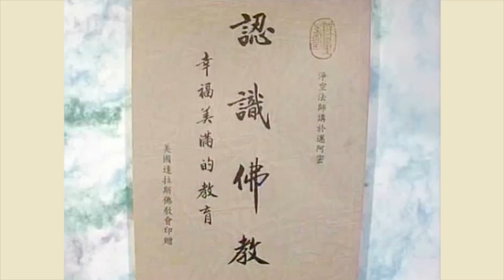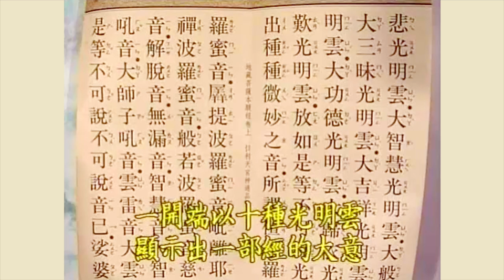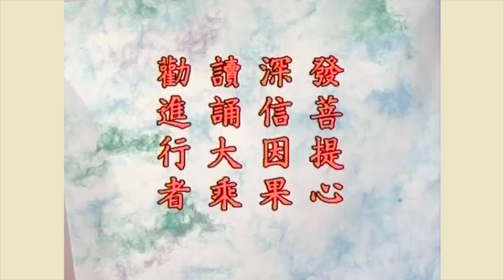淨空老法師 - 認識佛教 第3集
地點 ： 澳洲布里斯本

　　諸位同修：大家好！昨天跟諸位介紹到佛法的入門，在中國是以四大菩薩作為代表。這四位菩薩在中國佛教有很高的地位，九華山的地藏菩薩、普陀山的觀世音菩薩、五臺山的文殊菩薩、峨嵋山的普賢菩薩，以這四位作代表。

　　前面跟大家說過，佛法有次第、有圓融。次第裡面含著圓融，圓融裡面也包含次第，所以它的的確確是非常圓滿的教學。無論是在內容上、在方式上都顯示非常的圓滿。

　　《地藏菩薩本願經》一開端以十種光明雲顯示出一部經的大意。如果問《地藏經》裡面講的是什麼？你就可以把這十樁事情說一說，《地藏經》裡全部都包括了。它裡面說的是大圓滿，所說的是慈悲、智慧、三昧、吉祥、福德、功德、歸依、讚歎，《地藏經》裡講的就是這些東西。實在說，不僅是它代表了全部的《地藏經》、地藏法門。如果把它引伸展開來說，又何嘗不是全部的佛法！

　　由此可知，釋迦牟尼佛當年在世為我們講經三百餘會，說法四十九年，總結起來就是大圓滿，也離不開《地藏經》上十句表法的意思。

　　這個十種都是我們自性裡面本來具足的，不是外面來的，我們講真心本性裡面本來具足的。可是現在這一些智慧德能都不能現前了，我們現在真的是在迷惑顛倒，這個能力失掉了。怎麼樣失掉的？佛告訴我們，是我們把自己的本性迷了，迷了之後，智慧德能不起作用，所以這種失叫迷失，並不是真的失掉了。佛法整個的教學常常說「破迷開悟」，我們不再迷了，都覺悟了，自性裡面的智慧德能又恢復作用了。

　　由此可知，佛法的教學，最後的成果不是佛給我們的，是我們自己本能恢復而已。正是佛在《楞嚴》上所講：「圓滿菩提，歸無所得。」當你圓滿成佛了，成佛你得到些什麼？什麼也沒得到。你所得到的，全是你自家本有的。你自己本性裡本來具足的德能之外，那是一樣也沒有得到，恢復自己智慧德能而已。

　　因此，佛雖然苦口婆心教導我們，佛不居功。佛不說：「這是我的功勞！」佛沒有這個念頭，是你自己成就的。現在我們迷了，要用什麼方法來覺悟？這是一個大問題了。這一個方法就是教育，就是教學。這個看法，跟我們中國古聖先賢的看法完全相同，要把教育辦好！現在這個社會許多國家的領導人不懂得這個道理，現在一個目標是我們要工商業發達，把這個擺在第一個，教育疏忽掉了。

　　諸位讀《禮記》、讀《學記》，《學記》可以說是中國古代的教育哲學，這裡面給我們說得很清楚，叫「建國君民，教學為先」。這一句話要用現代話來講，你要建立一個政權，要統治一個國家的老百姓，什麼最重要？教育最重要。

　　同樣的道理，佛教我們恢復自性，恢復本能，要用什麼方法恢復？教學。因此佛法是師道，佛法是教育，它不是宗教，這是諸位必須要認識清楚的。凡是宗教都是迷信的，迷怎麼能破迷？已經迷了，還要再迷，那還得了！必須要覺悟才能破迷。所以佛法提倡的是破迷開悟，這才能夠離苦得樂！這是師道。

　　師道一定要建立在孝道的基礎上，人要是不孝順父母，他怎麼會尊敬師長？不能夠尊師重道，怎麼能開悟？怎麼能破得了迷？這一個理念，幾乎是佛門跟中國古聖先賢共同都承認的。

　　今天我們師道沒有了，學生不知道尊敬老師，兒女不曉得孝順父母，破迷開悟就永遠談不上。所以地藏菩薩在我們佛門裡面，他是代表孝道的。所以《地藏經》是佛門的孝經，我們要從這裡學起。學什麼？學孝！為什麼要孝順父母？現在很多人不懂，不明白這個道理。特別是西方，西方人沒有孝道的觀念，所以西方人學佛也不會開悟，這是實實在在的。

　　我們在外國住久了，遇到一些外國朋友，他們對我們紀念祖先（祭祖）都感覺得很奇怪。他說：「你們說的祖先，幾百年前，甚至於幾千年前，太遙遠了，根本都沒有見過面，你還要紀念他幹什麼？」在他們想法，這很正常的，可是他不知道事實真相。佛告訴我們，中國「孝」字這個字造得很好！所以中國的文字是全世界任何國家民族裡面最好的文字，這個文字是符號，每一個符號裡面充滿了智慧。

　　中國的文字製造有六個原則，我們稱作「六書」。這個「孝」字是六個原則裡面的一種，叫「會意」。你一看到這個符號，它上面是個「老」，下面是個「子」，你去體會這個意思，這個意思說明什麼？上一代跟下一代是一體。外國人說父子有代溝，有代溝孝就沒有了，老跟子就分家了，孝就沒有了。上一代跟底下這一代結合成一體，這叫孝。所以你要懂得這個意思。上一代還有上一代，過去無始；下一代還有下一代，未來無終，無始無終是一個自己，是一個自體，在我們中國文字上表現了這個含義。實在講，這個意思大乘佛法才把它解釋得清清楚楚。佛告訴我們，盡虛空遍法界是自己一體，這個道理太深太深了。

　　《金剛經》上講：「諸法如義。」就是說明這個道理。《中觀論》裡面跟我們講的「八不」也是講這個道理，「不生不滅、不斷不常、不一不異、不來不去」全是講這個道理。這個道理除了佛經之外，你哪裡都看不到。

　　西方這些科學家、哲學家，我們看起來很了不起。現在探討的宇宙，大講到無盡的太空，小講到了量子、粒子。在佛法裡面來說，都叫妄想、分別、執著。不錯，事實現象他發現了一部分，還有那一部分沒發現，可以說世智辯聰裡面相當難得了，不是真實智慧，沒有見到這個事實真相；他不曉得「大而無外，小而無內」是自己的一體。

　　你明白這個道理，你才曉得我為什麼要盡孝。不但要孝順父母，《菩薩戒經》裡面講得很清楚，我想同學當中也有受過菩薩戒的，受過菩薩戒，你持戒了沒有？你做到了沒有？菩薩戒不簡單！要把你孝順父母的心擴大，孝順一切眾生。一切眾生皆是未來佛、皆是過去的父母，你是不是真的有這一個觀念？真的有這種想法、看法？如其不然，那你是個假菩薩，你不是真菩薩。所以必須要曉得，盡虛空遍法界是一個自己，這個事情很難講，很不容易體會。

　　佛在經典裡面常常用比喻來講，比喻裡最多的是講夢。我們每一個人都有作夢的經驗，如果作夢夢醒了，那個境界還很清楚，自己想一想，夢從哪裡來的？夢中所有一切境界從哪裡來的？這個我們都曉得，夢是我們的意識心變現出來的。這個意識心它在哪裡？不曉得，找不到。作夢的時候就清楚了，整個的心變成夢境，是你心變現的，夢中一定有自己，有我！你們哪一次作夢，夢裡沒有我（自己）？不可能的，一定夢裡頭有我（自己），我是主宰！

　　你還夢到許許多多的人，認識的人、不認識的人，喜歡的人、不喜歡的人，那些人從哪裡來？全是你自己心裡變現的。除了一切人之外，還有一些動物、植物，山河大地、虛空，全是你的心變現出來的。我們佛門術語講：「全妄即真，全真即妄。」「真」是能變夢境的心，那是真的，所變夢中的境界是虛妄的。當你在作夢的時候，你那個心就化成那個境界，整個境界就是你的心，整個心就變成那個境界，所以「真妄不二」！這個比喻我們比較上容易體會，容易懂得。

　　佛告訴我們，我們眼前的大宇宙，盡虛空遍法界，十方世界無量無邊的諸佛，無量無邊的眾生，這是我們自己心裡面變現出來的。《華嚴經》上講：「唯心所現。」境界是心現的。現在為什麼會有這麼多不同的樣子？為什麼會有佛菩薩，會有天堂地獄？會有這麼多差別？「唯識所變」，這麼大的變化、差別是識變的。識是什麼？我們今天講心理作用。心現境界，但是心的作用會把這個境界轉變，所以就變得非常非常的複雜。外面境界複雜，說明了我們能夠分別的心複雜。《華嚴經》上講了「妄想、分別、執著」三樁事，每一樣裡面那個複雜程度，無量無邊！這才顯示出十法界是這麼來的，所以盡虛空遍法界就是一體。

　　虛空法界是一體，在我們中國就是這個「孝」字來代表這個意思。佛菩薩證得了，證得就是搞清楚了、搞明白了，肯定了、承認了，一點都不錯！所以佛菩薩愛護一切眾生，沒有條件，無緣大慈。緣就是條件。父母愛子女是有條件的，「他是我的兒女」，他有條件的。不是我的兒女，他就不愛護了。佛菩薩對一切眾生的愛護關懷，沒有條件的，為什麼沒有條件？同體。所以叫「同體大悲，無緣大慈。」

　　什麼是同體？我的左手被蚊子叮到了，右手去趕趕左手上的蚊子，會不會問問右手：「我為什麼要幫助左手？」有沒有這個意思要問右手？沒有。為什麼不問右手就幫忙了？同體！他是一體，不是二體，這叫覺悟，這叫不迷。還有「我、人、眾生」差別的相，你是迷而不覺。事實真相沒了解，了解之後，知道盡虛空遍法界是跟自己一體，你真的覺悟了。

　　所以要把一切迷惑顛倒眾生喚醒，教他覺悟，沒有第二個方法，只有好好的去教導、耐心的去教導，這就叫佛教育，是師道。從哪裡教起？從孝親教起。慢慢教你覺悟，這個孝親是覺悟的起點。人要不孝的話，什麼樣的佛菩薩來教他都沒用，他也不能開悟，所以要從孝親做起。這個字要把它做到圓圓滿滿沒有欠缺了，那就成佛了。整個佛法的修學，無非是盡孝而已，孝做到圓滿就成佛了。

　　孝父母，是以父母做一個標準，這是對我們這一生當中恩德最大的。父母生育我們，養育我們，這個恩德最大！恩重無過於父母。不但我們要養父母，這是應該的。「養父母的身體」，這是我們講物質生活要照顧；除這個之外，要「養父母的心」，不要叫父母操心。

　　父母常常為兒女擔心，兒女要知道常常叫父母憂慮、操心，這個不孝！譬如，你現在在學校念書，功課不好，父母擔心！那功課不好就不孝。品性不好，父母又擔心了，又不孝！交朋友不好，父母又擔心。不尊敬老師，不聽話，父母又擔心！

　　人要能盡孝，就是完人。完人是佛菩薩，沒有一絲毫欠缺，可見得孝很不容易。在家庭裡，兄弟不合，父母操心。將來結了婚，妯娌不合，父母也擔心。你在外面工作，你對工作不努力、不認真，被長官責備，父母也操心。你才曉得這個孝，那個力量有多麼多麼大！

　　除這個之外，還要「養父母之志」，這個最難了。父母希望兒女不但有成功的事業，希望他有高尚的德行，不但被這一個時代的人尊敬，將來在歷史上，世世代代人提到這個人都尊敬他，父母臉上有光彩。由此可知，達到究竟，你要能真正成了佛，孝字才做圓滿。等覺菩薩還有一品生相無明沒斷，他對於孝道還有一點點欠缺，還不到圓滿。孝道講到究竟圓滿是成佛。佛家的教育，從這個地方開始，也回歸到這個地方圓滿。

　　所以我們學佛從哪裡學起？從地藏學起。一般的習慣，如果是一個新的道場建立了，我第一部經一定講《地藏菩薩本願經》，這有地了。講這一部經才叫這個道場開光，這是真正的開光。開光一點不迷信，到後面我還會給大家說明開光的意思，現在完全是形式，沒有實質的內容。這是為道場奠基，這個意思非常要緊。

　　然後把孝親這一個心推廣，大乘戒經裡面講孝敬一切眾生，這就變成了大慈大悲。什麼人代表大慈大悲？觀世音菩薩代表。所以地藏菩薩的孝道往上提升一級，就是觀世音菩薩。拜觀世音菩薩的人很多，求觀音菩薩保佑，把觀音菩薩當作神明看待。觀音菩薩委屈的不得了，你把他糟蹋掉了，你這麼瞧不起他，他還會保佑你嗎？沒這個道理的。我們供養觀世音菩薩，用意在哪裡？看到這一尊像，想到我對一切人要大慈大悲。

　　觀世音菩薩在哪裡？我自己就是觀世音菩薩。這個模型放在這邊，照這個模型塑造自己，這是佛法，這是教學。這一尊像、或者這一個名號放在那裡，是時時刻刻提醒你，你對於一切眾生要大慈大悲，無條件的關懷愛護，無條件的幫助利益一切眾生，這是觀音菩薩。觀音菩薩的經典裡教給我們是這些東西。